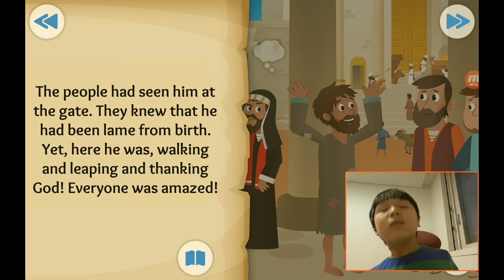‹Kids›Soo：성경이야기, 20200826 No Silver, No Gold about a crippled man is healed in Acts 3